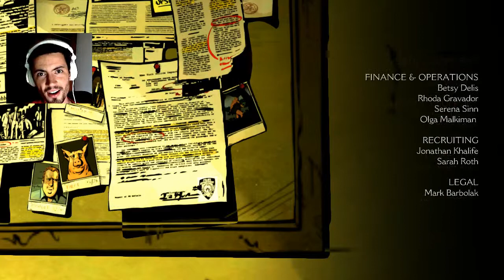The Wolf Among Us | Episode 4 - The Crooked Man #2 (Gameplay w/Facecam)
If you enjoyed, don't forget to hit the [Like] button and [Share] it with your friends. Simple actions that will help our Army grow! :D

Many fairy tale creatures have moved into an area of Manhattan known as "Fabletown". The sheriff, Bigby Wolf, once the infamous "Big Bad Wolf," becomes swept into a case involving the gruesome murder of a Fable. With this death in Fabletown, along with his history of violence and brutality, Bigby finds his role as protector and sheriff threatened.

Look for me on Skype: Noegardian